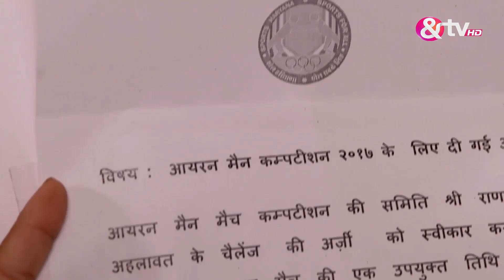बढ़ो बहु - Badho Bahu - Webisode - Ep - 256 - Arhaan Khan,Prince,Antara Banerjee -And TV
Badho Bahu is a Hindi drama television series starring Rytasha Rathore and Prince NarulaClick Here to Subscribe Channel The series narrates the story of Komal, an overweight girl, fondly called as BadhoClick Here to Subscribe Channel
 The story revolves around Lakhan, a handsome wrestler from Haryana, whos unhappy when his marriage is fixed with Badho, against his wishClick Here to Subscribe Channel After the initial hiccups, will Badho win over Lakhans love and get the respect she deserves, from his familyClick Here to Subscribe Channel